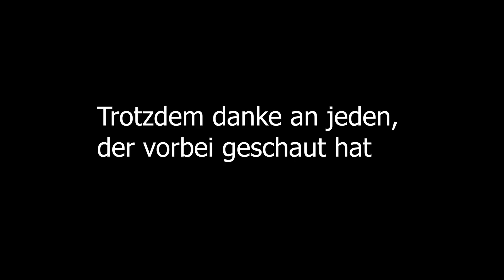heute Motorrad HEBEN gar kein BOCK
Gopro Halterung*

Diese dienen zur Orientierung und schnellem finden der Produkte und werden je nach Erfolg mit einer Provision ausgezahlt falls diese genutzt werden :))